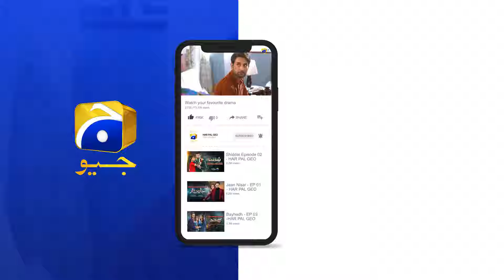Kaffara Episode 41 | 𝐁𝐞𝐬𝐭 𝐒𝐜𝐞𝐧𝐞 𝟎𝟐 | Ali Ansari - Laiba Khan - Zoya Nasir - Har Pal Geo